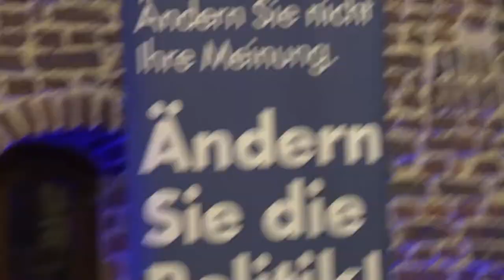Alice Weidel, AfD Spitzenkandidatin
Schloß Burgau, 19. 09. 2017